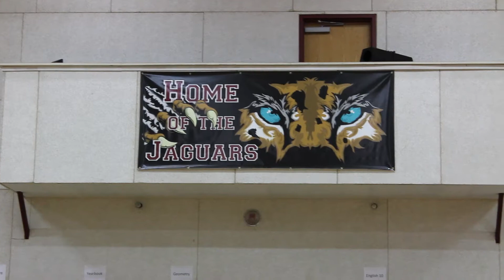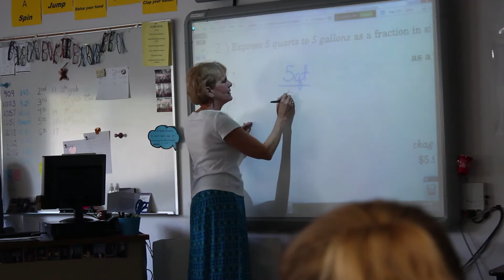A Day in the Life - SCS Middle School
Have you ever wondered what it's like to go to Salisbury Christian School?  Enjoy this peek into life at SCS as Abril guides you through her day in seventh grade!